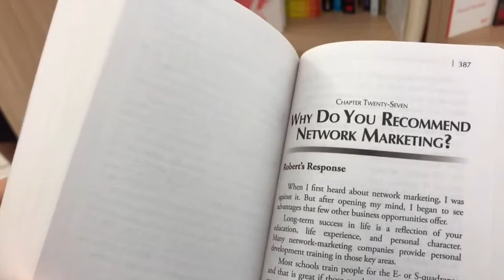Press Play Daily #2 | Bloemfontein Trip | Become a Problem Solver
We hit Bloemfontein for 3 days to help get some new team members get started. The more problems you can solve in business, the more you keep yourself in the game!